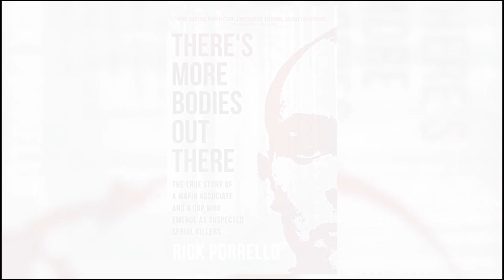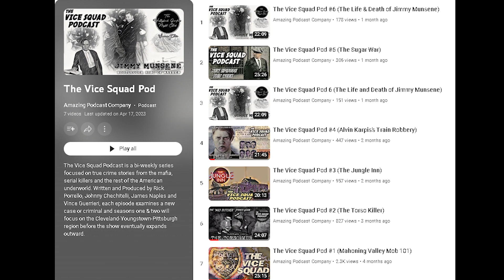The Vice Squad Pod - Dinner Talk pt 1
This is the first of a limited series of Vice Squad Dinner Talks between the founders of The Vice Squad Podcast; James Naples, Vince Guerrieri, Rick Porrello and Johnny Chechitelli. Recorded from Prima Cucina in downtown Youngstown, Ohio, the fellas focus on Rick Porrello's work from the first season of the Vice Squad Pod.

And check out Rick Porrello's new true crime book, "There's More Bodies Out There" available along with Rick's other books at RickPorrello.com